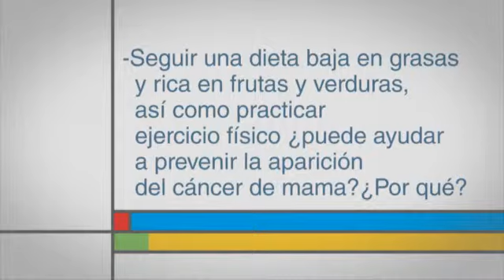Seguir una dieta baja en grasas, rica en frutas, verduras y ejercicio, ¿previene el cáncer de mama?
Seguir una dieta baja en grasas y rica en frutas y verduras, así como practicar ejercicio físico, ¿puede ayudar a prevenir la aparición del cáncer de mama? ¿Por qué?